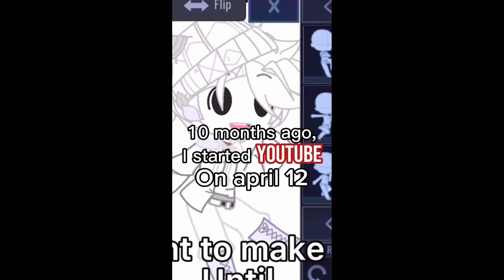Thank you so much for 400 subscribers!